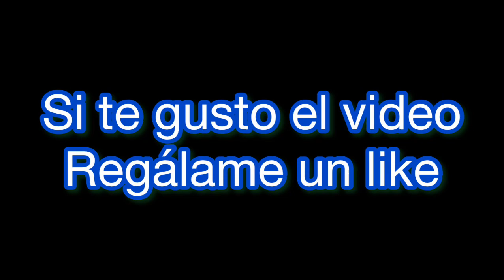Wheredog tf cómic (By BlackRat) 💎🤛🏻🐺🥶🐉🦊